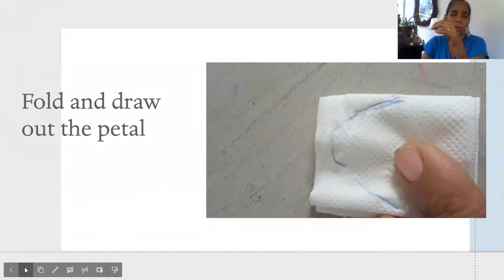St. Joseph Girls' R.C. School- Term 3 2021 Standard 1 White (Tissue) Rose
Students will create a rose using 4 blocks of Tissue paper. They will fold and cut into a shape of a petal and roll on a straw.